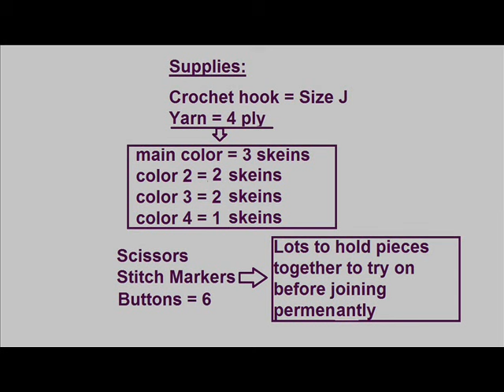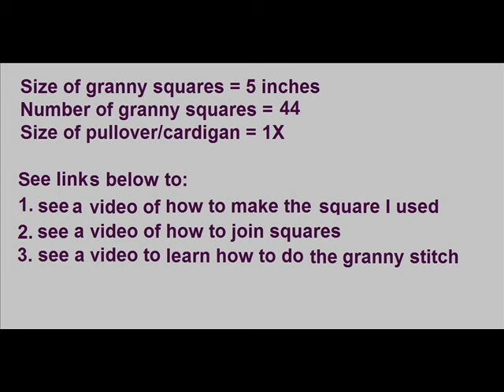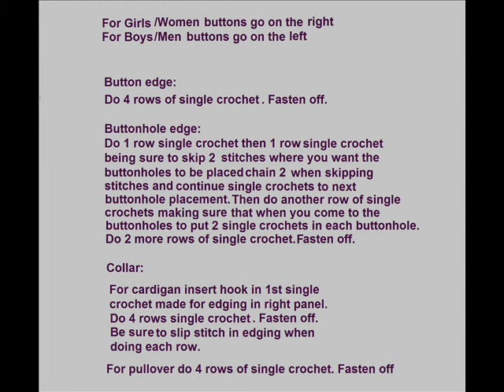CROCHET A GRANNY SQUARE CARDIGAN by Crochetown